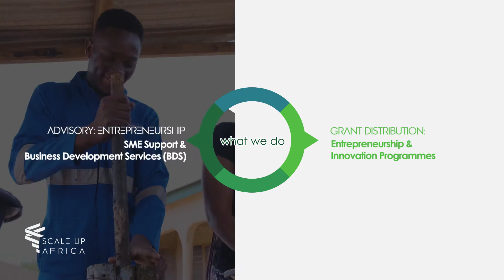IGNITE entrepreneurship growth fund